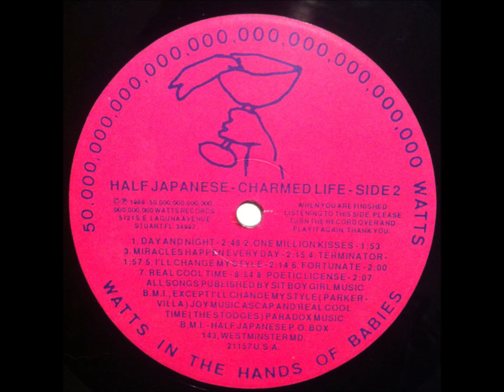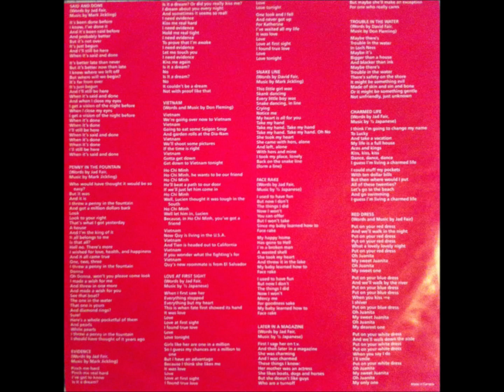26-Half Japanese-George Steele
Half Japanese – Charmed Life
Label: Paperhouse Records – PAPCD16
Format:
Country: UK & Europe
Released: 1993
Genre: Rock
Style: Indie Rock
1  Said And Done 2:52
2  Penny In The Fountain 1:59
3  Evidence 2:05
4  Vietnam 2:00
5  Roman Candles 2:23
6  Love At First Sight 2:42
7  Snake Line 2:09
8  Bright Lights, Big City 2:10
9  Face Rake 0:59
10  Later In A Magazine 1:29
11  Red Dress 2:17
12  Charmed Life 1:48
13  Day And Night 2:52
14  1,000,000,000 Kisses 1:56
15  Terminator 1:58
16  I'll Change My Style 2:18
17  Charmed Life 2:00
18  Trouble In The Water 3:00
19  Miracles Happen Every Day 2:20
20  Fortunate 2:05
21  Poetic License 2:09
22  Day And Night 3:52
23  1,000,000,000 Kisses 2:06
24  Madonna Nude 1:36
25  I'll Change My Style 2:33
26  George Steel 1:56
27  Real Good Time 8:53
28  How Many More Years 2:11
29  King Kong Bundy 1:52
30  Something New In The Ring 1:14
31  Terminator 1:55
Distributed By – RTM (2)
Marketed By – Rough Trade Records GmbH – RTD 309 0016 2
Drums – Jay Spiegel
Guitar – John Moremen
Guitar, Bass – Mark Jickling
Harmonica, Guitar – David Fair
Layout – Jad Fair, Renee Reyes
Mixed By – Half Japanese*, Don Zientara
Music By – Half Japanese* (tracks: 6, 9, 10, 12, 14, 17, 20, 21, 26, 28 to 30), Don Fleming (tracks: 4, 15, 18), Mark Jickling (tracks: 1 to 3, 7, 15, 22, 31)
Recorded By – Don Zientara
Saxophone – John Dreyfuss
Vocals – Lynn Buchanan, Margie Moremen
Vocals, Guitar – Don Fleming, Jad Fair                                                                                                                                  AND                                                                                                                                 Half Japanese* – Charmed Life
Label: 50,000,000,000,000,000,000,000,000,000,000 Watts Records – HJ5
Format:
Vinyl, LP, Album
Country: US
Released: 1988
Genre: Rock
Style: Indie Rock
A1  Said And Done
Words By – Jad Fair
2:50
A2  Penny In The Fountain
1:53
A3  Evidence
2:00
A4  Vietnam
Words By, Music By – Don Fleming
1:55
A5  Roman Candles
Words By – Jad Fair, Rick Dreyfuss
2:19
A6  Love At First Sight
2:40
A7  Snake Line
Words By – David Fair
2:04
A8  Bright Lights, Big City
Written-By – Jimmy Reed
2:06
A9  Face Rake
1:05
A10  Later In A Magazine
1:26
A11  Red Dress
Words By, Music By – Jad Fair
2:10
A12  Trouble In The Water
2:57
A13  Charmed Life
1:45
B1  Day And Night
2:48
B2  One Million Kisses
1:53
B3  Miracles Happen Every Day
2:15
B4  Terminator 1:57
B5  I'll Change My Style
Written-By – Parker*, Villa*
2:14
B6  Fortunate
2:00
B7  Real Cool Time
Written-By – The Stooges
8:54
B8  Poetic License
2:07